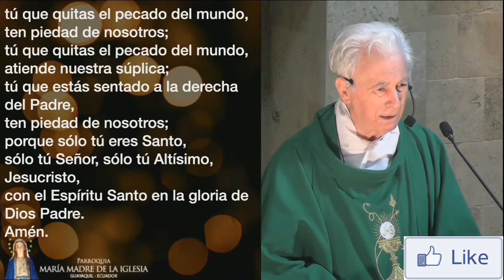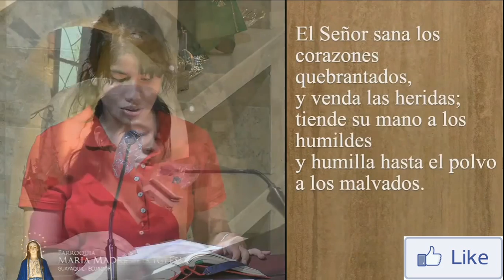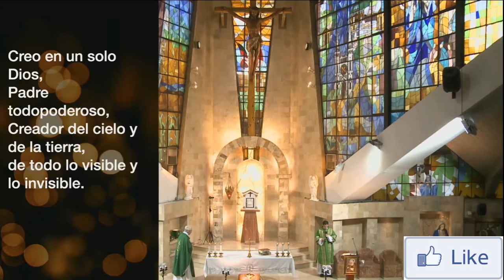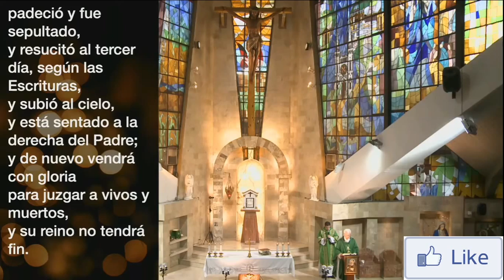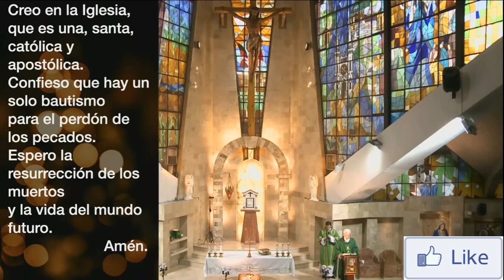Santa Misa de hoy Domingo 7 de febrero de 2021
INFORMACIÓN
▶ Te ofrecemos la Santa Misa de hoy domingo 7 de febrero de 2021, día de las elecciones en Ecuador.
▶ Desde la Parroquia María Madre de la Iglesia Guayaquil - Ecuador
▶ Preside Mons. Antonio Arregui Yarza, Arzobispo emérito de Guayaquil
▶ Concelebra y preside el evangelio, diacono del Clero de Guayaquil